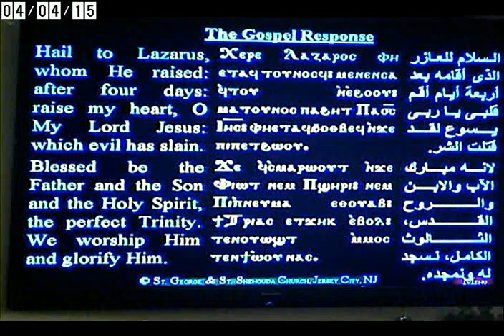دفع الدين -4 أبريل 2015